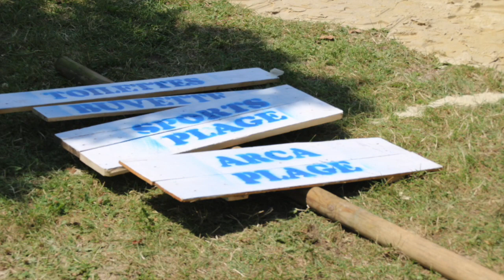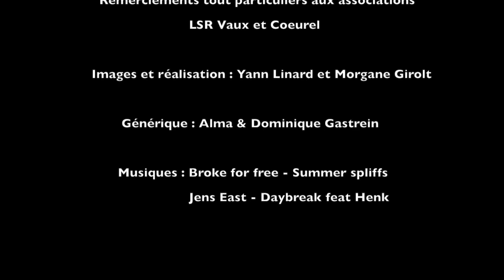Vaux-le-Pénil : retour sur le jardin d'été 2018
Le jardin d'été de la Ferme des Jeux de Vaux-le-Pénil a accueilli près de 4 000 personnes durant ses 4 semaines d'ouverture en juillet et août. Retour en images...